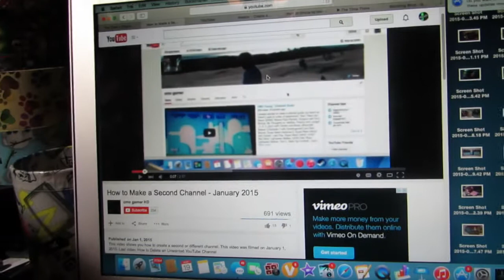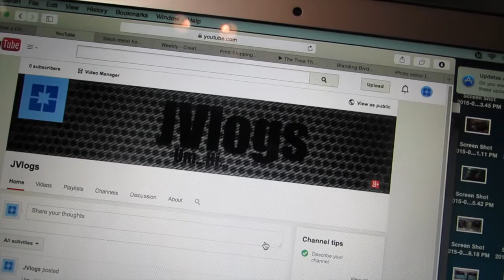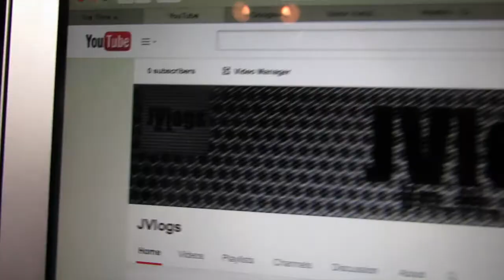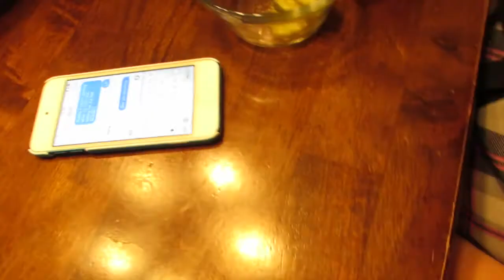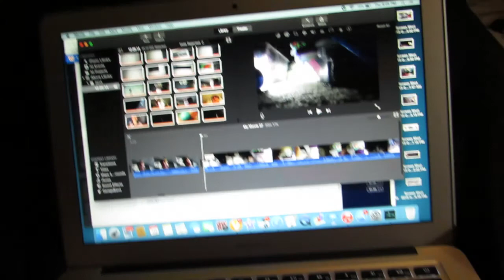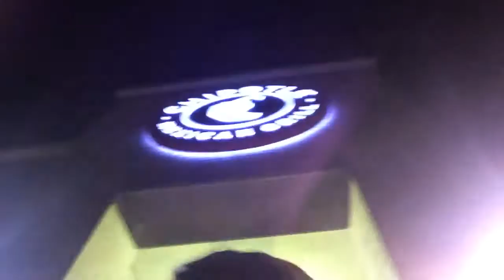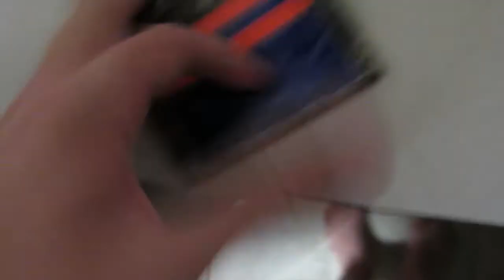Um...My First Vlog (Day 1)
Its kinda long, but don't expect long videos like this each time I upload a vlog!!